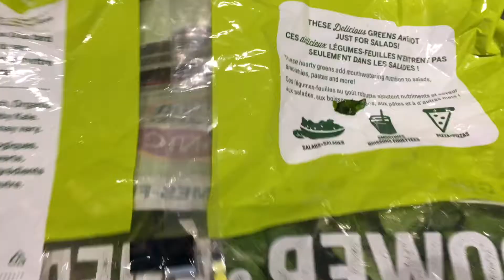топла паста киноа със зеленчуци | сурова храна | irina valeva